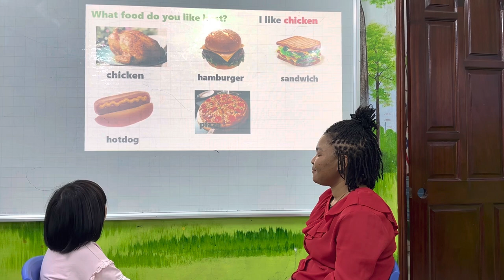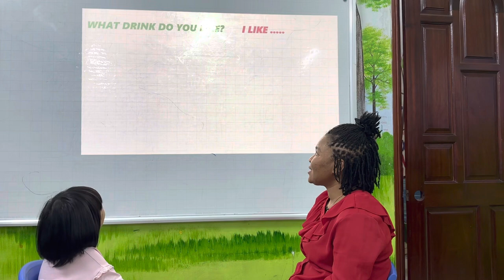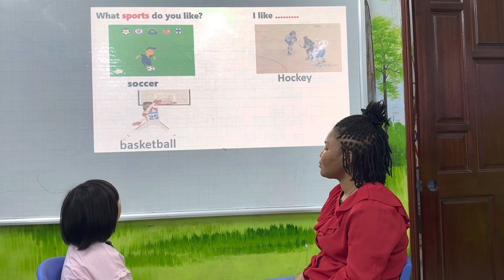Hải Nguyên- Mimi